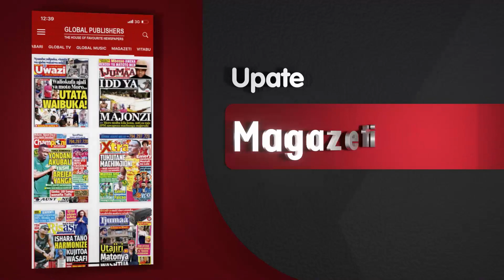NHC SHIRIKA LA NYUMBA WATOA MSAADA OFISI YA WAKILI MKUU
LAPTOP ZATOLEWA OFISI YA WAKILI MKUU "UCHAGUZI WA RAIS, JUKUMU LITAKUWA KUBWA ZAIDI"
⚫️ Kwa UPDATES zote, Download GLOBAL APP: